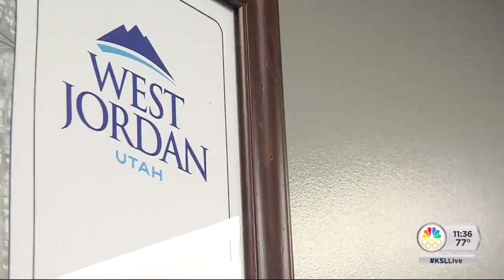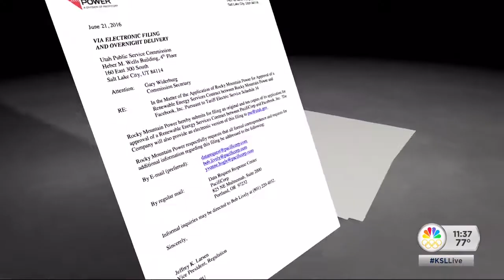'Largest data center in the world,' could land in West Jordan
One of the largest data centers in the world could be coming to West Jordan, and Facebook may be the company behind the project, KSL and the Deseret News have learned. News specialist Andrew Adams brings us the story.